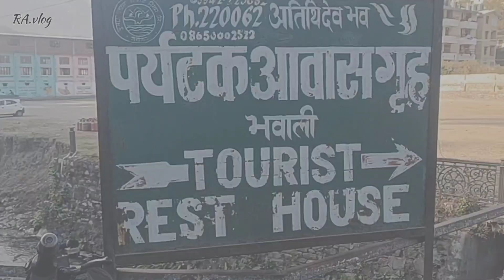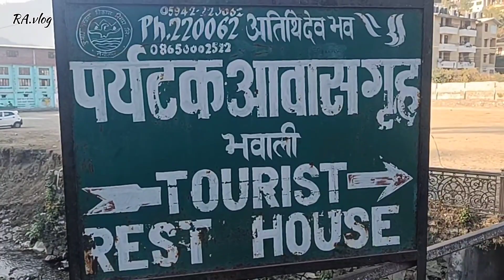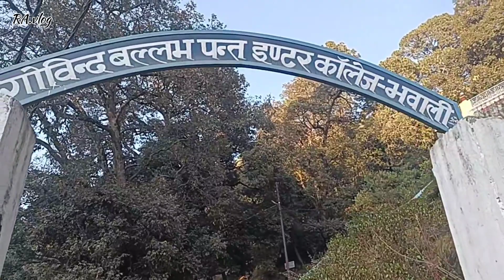भवाली में अभी ठंडा नहीं!ग्राउंड में दिखे खेलते हुए बच्चे!vlog#67#uttrakhand padhai nainital(RAVlog)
भवाली में अभी ठंडा नहीं! ग्राउंड में दिखे खेलते हुए बच्चे !vlog#67#uttrakhand padhai nainital (RA.Vlog)

Edit by Rizwan Ahmad

Edit app VN editor

present by Rizwan Ahmad vlog (RA.Vlog)

for previous vlog please click on link